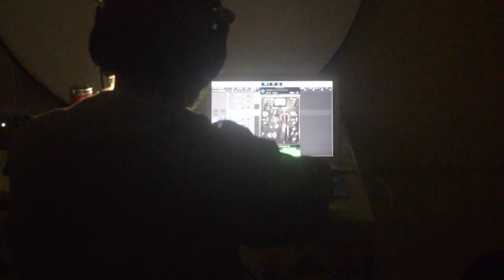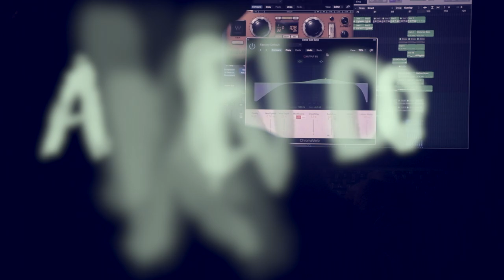Tunar - Insaan Bechara (Official Video)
Enjoy INSAAN BECHARA song on your Favourite streaming platform.

Written by: Sachin Rawat
Performed by: Tunar
Produced by: Tunar
Mixed & Mastered By: Tunar
Video by: Sawan Maurya
Assisted by: Ankush Rawat